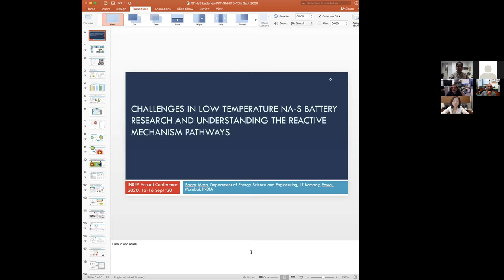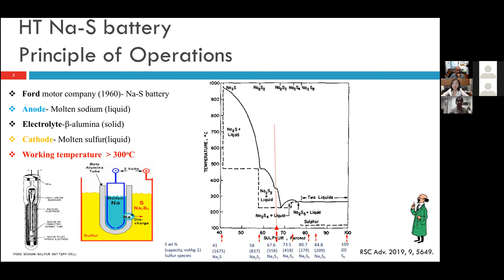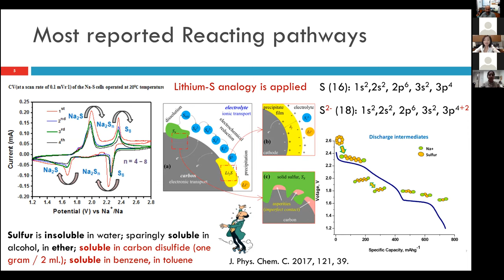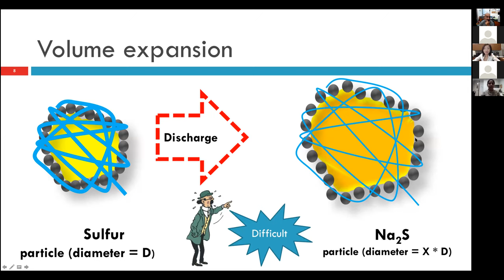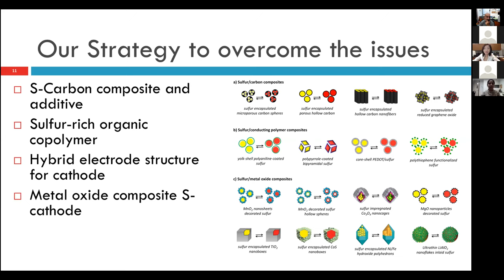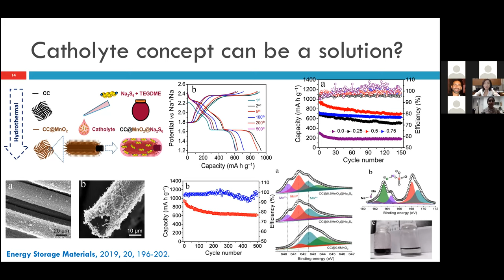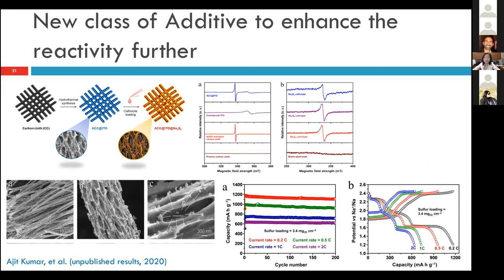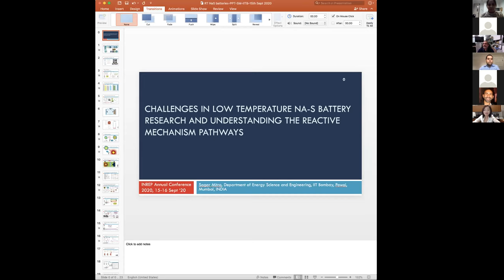INREP 2020 - Prof. Sagar Mitra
Prof. Sagar Mitra (IIT Bombay, India)
Challenges in Low Temperature Na-S Battery Research and Understanding the Reactive Mechanism Pathways